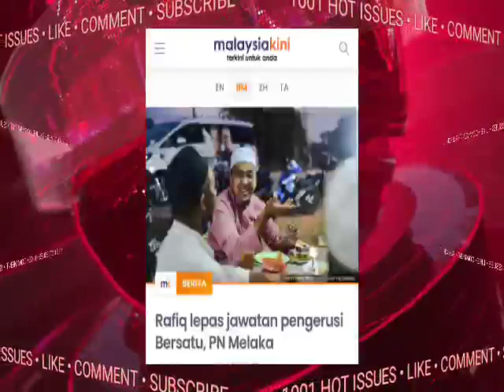TERGEMPAR!! PENGERUSI BERSATU!! LETAK JAWATAN SERTA-MERTA